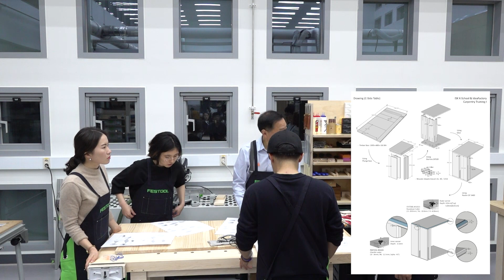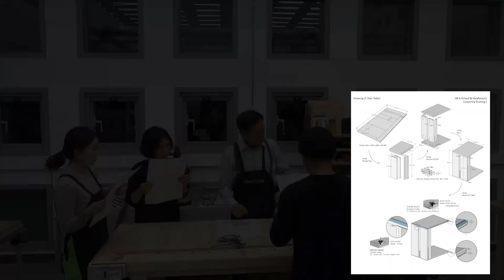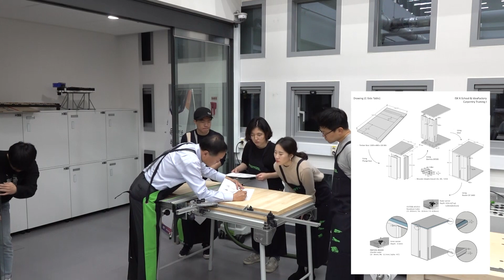#1.목재 재단(sawing) | DIY C-Side Table 2019 | 목공 기초 배우기 🔨 | Woodworking👨‍🔧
Idea Factory Basic Carpentry Course #1
C-SIDE TABLE

In this video, we introduce how to build the C-Side table with starting the instruction of the plunge saw, Festool F55.

[Idea Factory ] 지금 바로 아이디어팩토리를 만나보세요! 😊